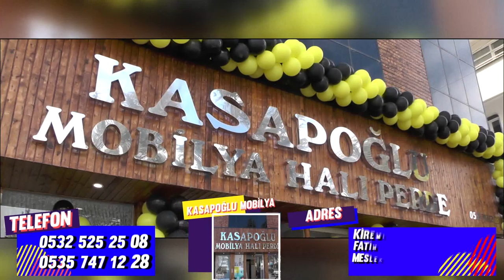SAKAL I ŞERİF DUALARLA ZİYARETE AÇILDI